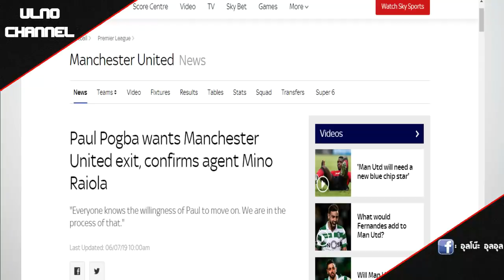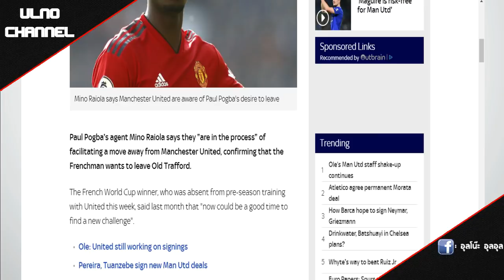ชิ่งแน่! เอเยนต์ยันชัดป็อกบาย้ายแน่ / ปธ.ลีลล์ยันเองหงส์เปเป้จริง / ไก่ฟัดโรม่าออกล่าดิอาซ